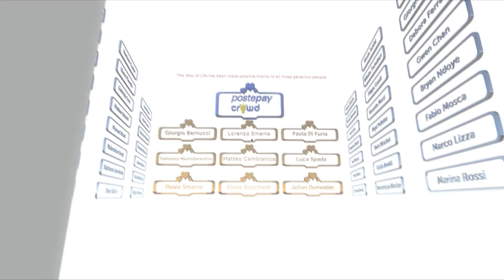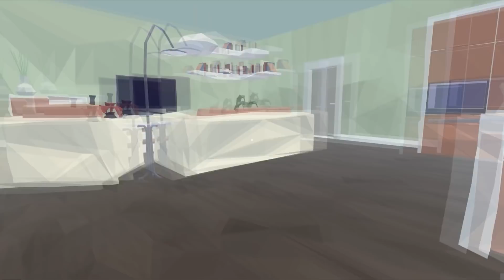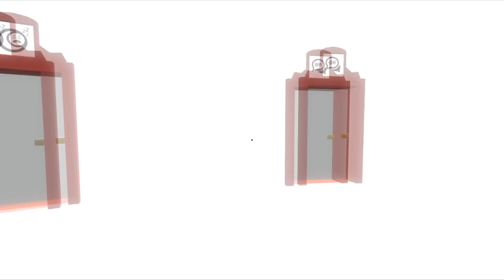FILOSOFÍA MUY FUERTE Y MUY COMO DE PENSAR | The way of life | A cero euros